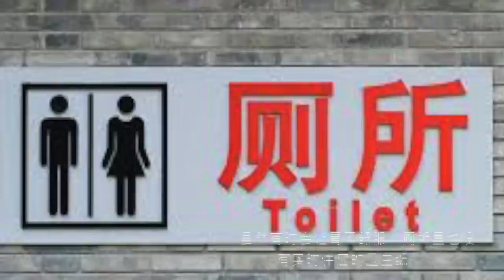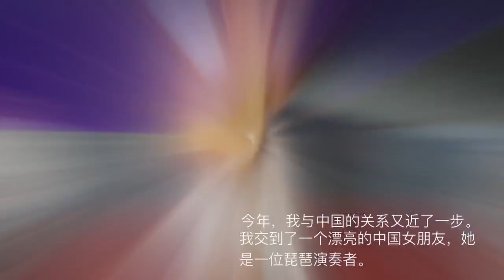The Chinese Pipa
I’m Client. I was born in Darwin. My father is Maltese/Australian and my mother is an Australian born Chinese third generation. I’m currently studying nursing at Griffith University. While studying an elective subject Mandarin, I met a Chinese girl from Xinjiang China. She introduced me to the Pipa. When I graduate as a nurse, I’d like to work in China to help Chinese people and make a difference.